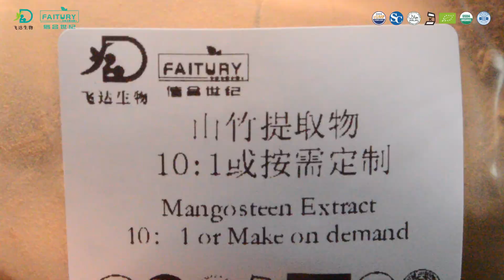Mangosteen Extract Powder 10:1—Mangosteen Extract Suppliers